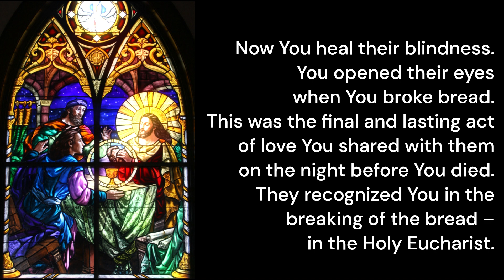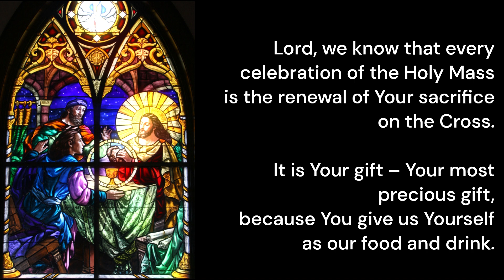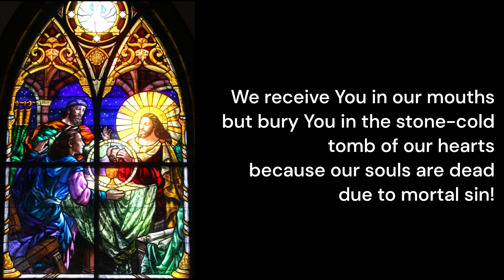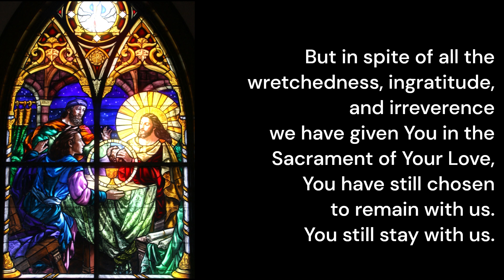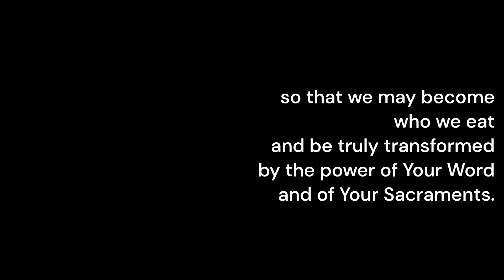5th Station: The Risen Christ is Revealed in the Breaking of the Bread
Born from many memories and moments spent with the Lord, this series of meditations on the Via Lucis (Way of Light) aims to help the pray-er enter more deeply into the Easter season by reflecting over the different accounts of the Risen Lord in scripture. Just as the Via Crucis (Way of the Cross) is a staple during Lent, the Via Lucis aims to be a sort of bookend, painting a complete picture of the Paschal Mystery.